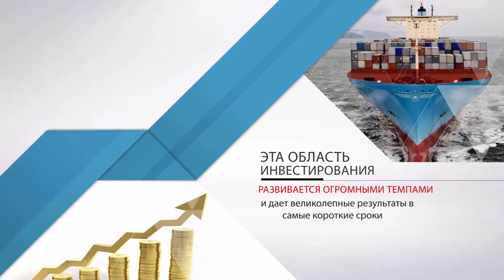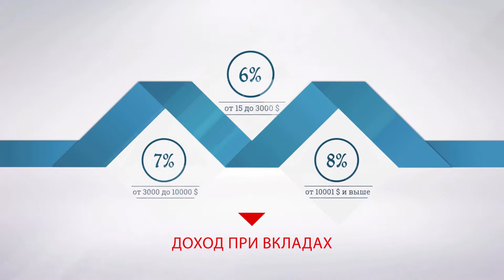Areesto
FL :          fl.ru/users/RaMi4/
Skype :    bmwrami4